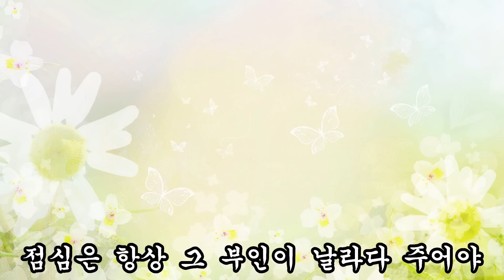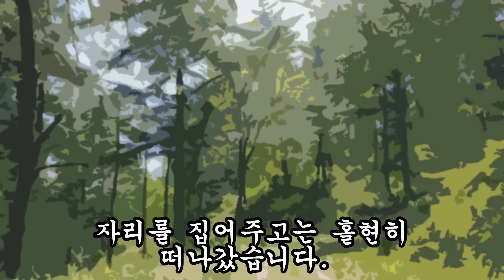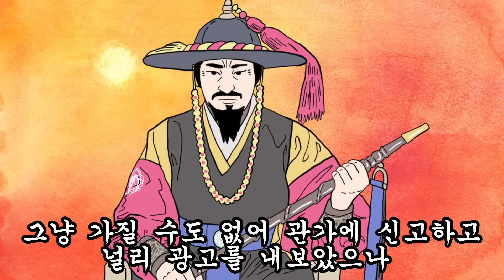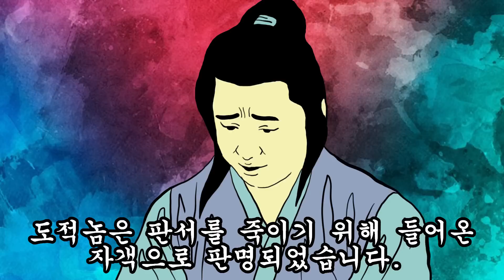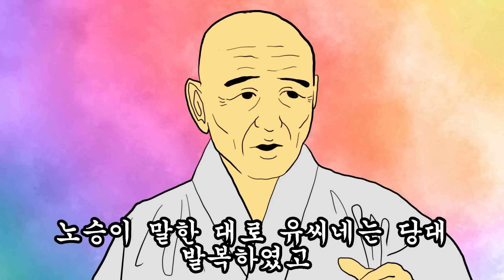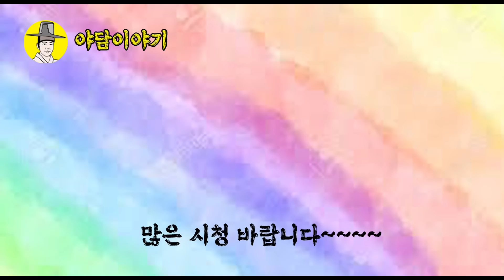야담 이야기 노승은 부인의 달콤한 젖을 먹고 갑자기 눈물을 흘리자 부인의 신랑도 잘했다며 (조선시대 설화)민담 옛날이야기 고금소총